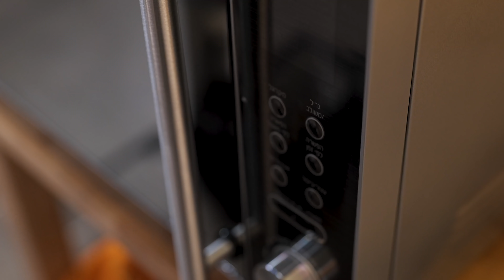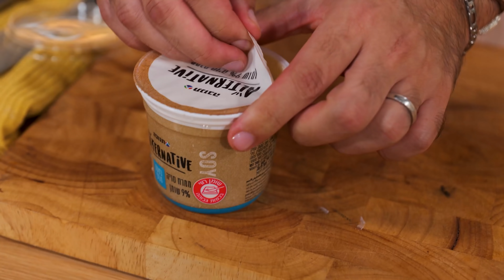כדורי שוקולד וכדורי עוגת גבינה - קינוח קליל ומהיר להכנה (מבשלים ואופים עם רון יוחננוב)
תוכנית הבישול החדשה שלי,
עם מתכונים פשוטים, קלים והכי חשוב - טעימים!
והיום יש לנו קינוח קל להכנה ופשוט טעים בטירוף ב-2 ורסיות!
כדורי שוקולד וכדורי עוגת גבינה!

רוצים להיות מעודכנים בכל המתכונים?

מבשלים ואופים עם רון יוחננוב

בימוי, צילום ועריכה: עמית טרפוצ'ניק
עריכת וידאו: שיראל טרפוצ'ניק
מארז גרפי ואנימציות: אלעד מאור
צילום סטילס: סופגי בן גואטה
סטיילינג: נועה קרינק
הפקה: קרן אזולאי, בן דן